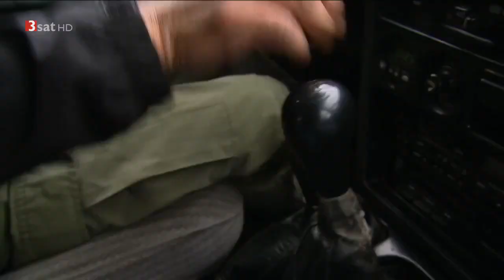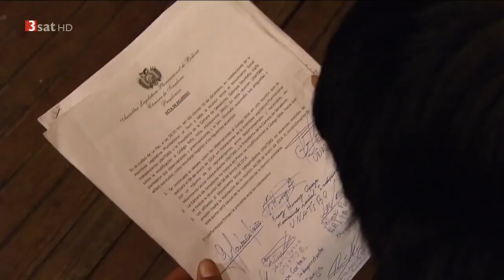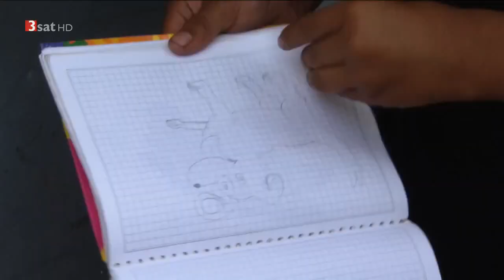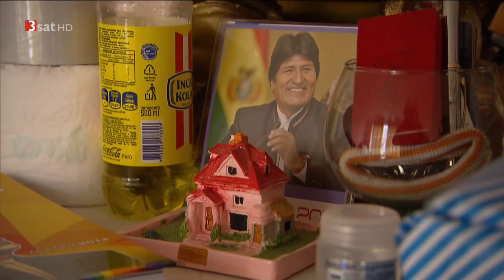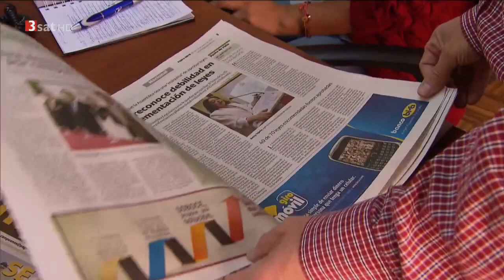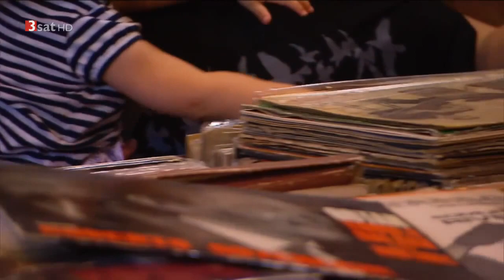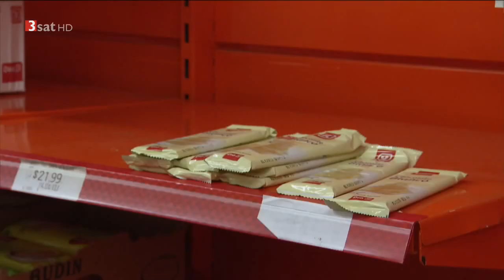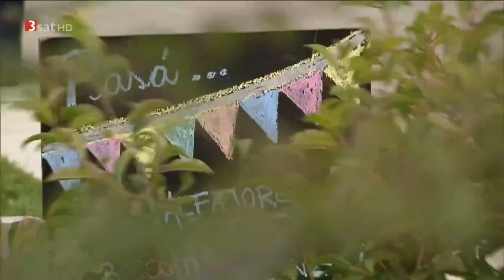HD! Zwischen Anden und Amazonien (2/2) Reportage-Reise mit Marietta Slomka durch Südamerika [Doku]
Slomka begegnet auf ihrer Reise von der Karibik über die Anden nach Amazonien und weiter bis hinunter nach Patagonien Menschen, die für die großen, wirtschaftlichen, gesellschaftlichen und politischen Themen stehen und mit einem neuen Selbstbewusstsein beeindrucken. Die zweiteilige Reportage aus den Ländern Kolumbien, Ecuador, Peru, Bolivien, Chile und Argentinien zeigt, dass sich immer mehr Staaten des Kontinents emanzipieren und die alten (Kolonial-) Zeiten hinter sich lassen. Marietta Slomka sieht aber auch die Schattenseiten Südamerikas, berichtet von Armut, Drogen und Kriminalität.